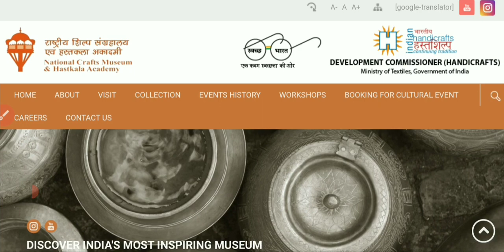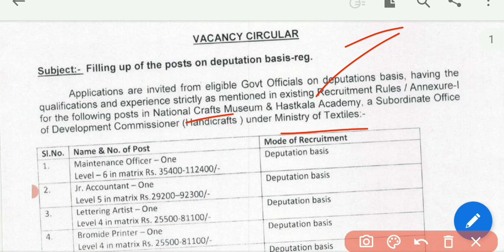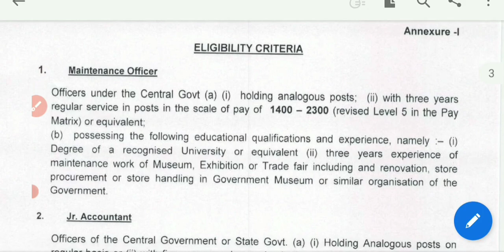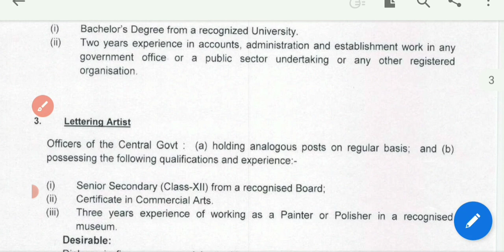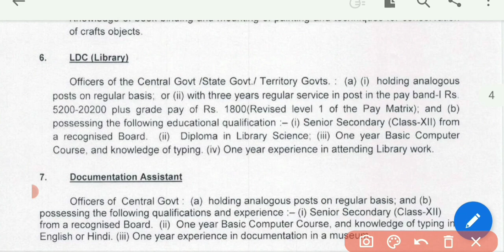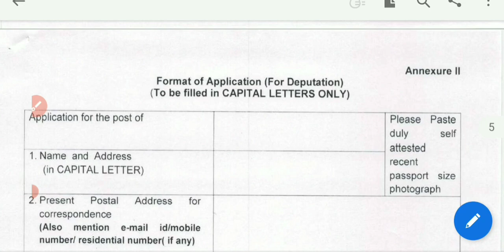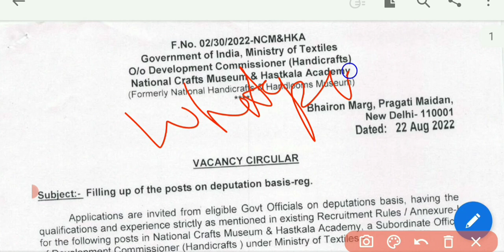National Crafts Museum group b & c deputation vacancy 2022 || ldc offline form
Qualifications :- Check notifications

Application start date :- 20 August 2022

Last date  :-  45 Days to Publish

lower division clerk new vacancy 2022
offline form recruitment 2022
new group b & c vacancy 2022
documentation assistant vacancy
deputation vacancy 2022

GS Lucent Book 2022 Edition ⬇⬇⬇⬇⬇⬇
( Hindi Medium)